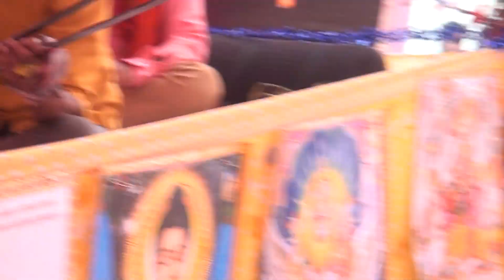इटावा जिला का supar हिट dans//दोनो महलाओं का नाँच/ विशेष शास्त्री